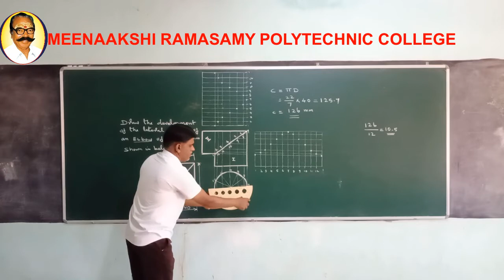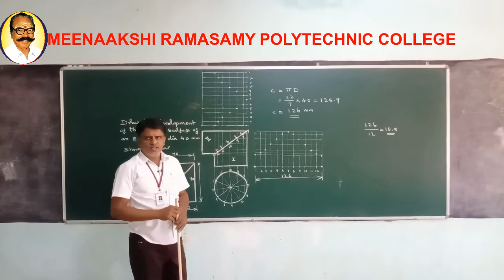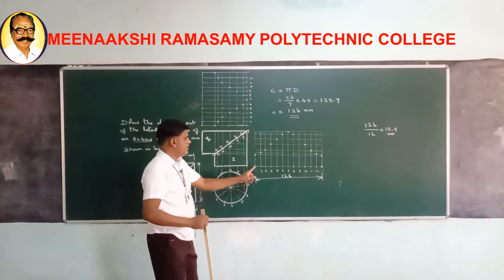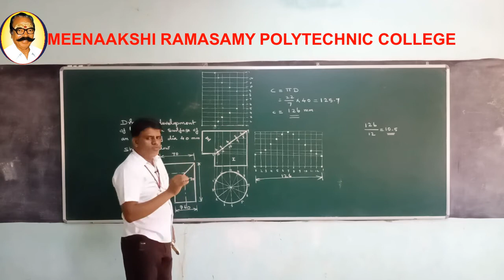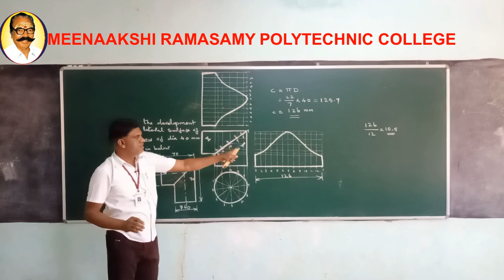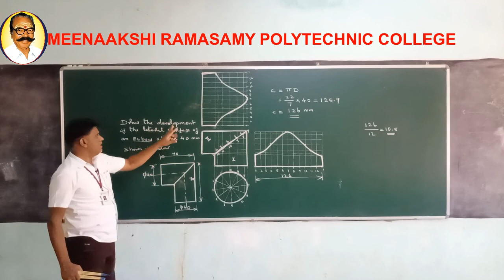UNIT III DEVELOPMENT OF SURFACE OF ELBOWEG